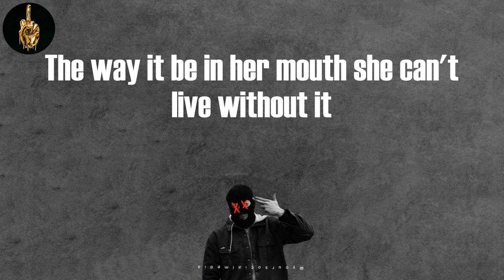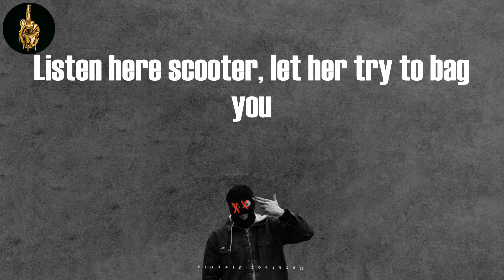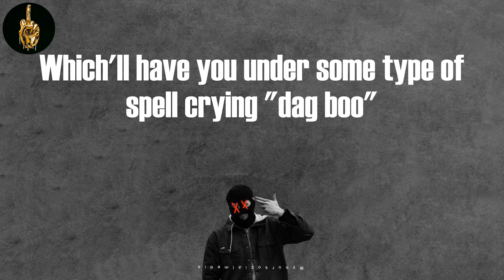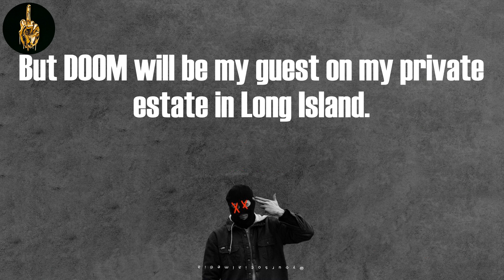Hoe Cakes (Lyrics) - MF DOOM